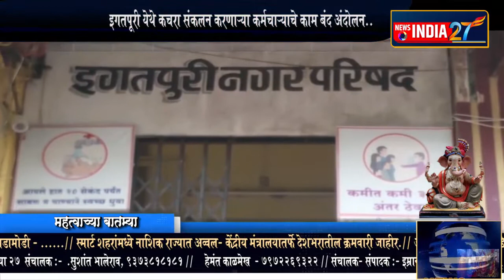इगपुरीत घंटागाडी कर्मचाऱ्यांचा नगरपरिषदेविरोधात एल्गार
वेतनवाढीची मागणी करत केलं कामबंद आंदोलन